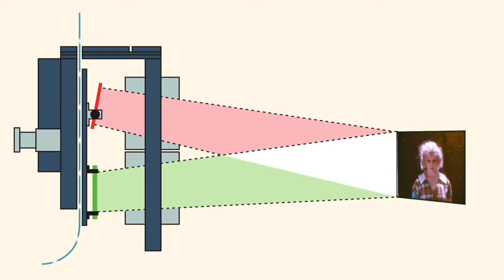The Wizard of Oz (1939) Reseña